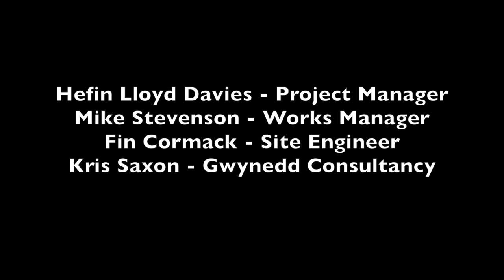New Tonfannau Bridge HD 1080p 2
An equestrian bridge which would span 50m over the Dysynni estuary in Tonfanau North Wales. The new bridge, which was funded by Welsh European Funding Office, Traac, Countryside Council for Wales and Gwynedd Council, would be the missing link in the ‘All Wales Coastal Path’ which previously meant a 13 mile diversion inland.